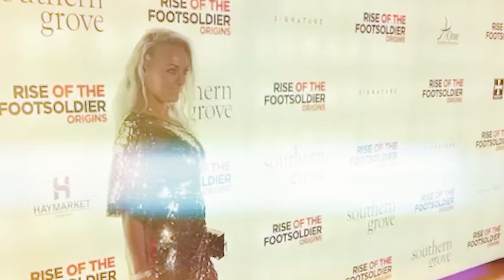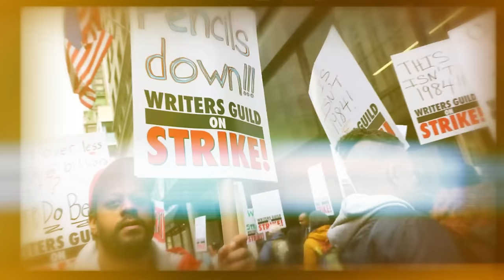Rachel Warren - Lucy and Tony Tucker Reunited! (Rise of The Footsoldier)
Welcome back to a brand new episode of The Criminal Connection Podcast, this week we are joined by the one and only, Rise of The Footsolider Origins leading lady, Rachel Warren!